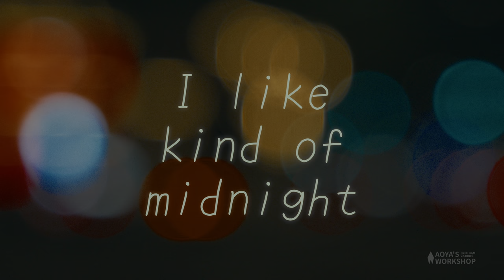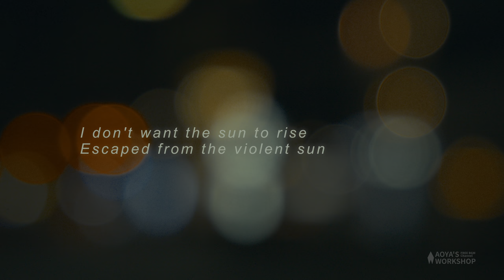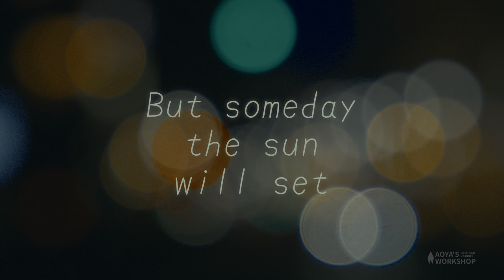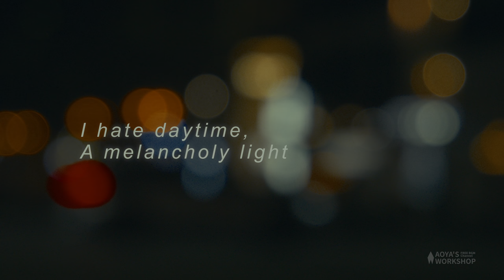【フリーBGM 80'S ユーロビート】BYE-BYE MIDNIGHT【歌モノ Ryo (SynthesizerV)】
フリーBGMチャンネル150曲記念の歌モノフリーBGMです
Free BGM song with vocal at Free BGM channel 100songs anniversary

■EP Download■
Coming soon